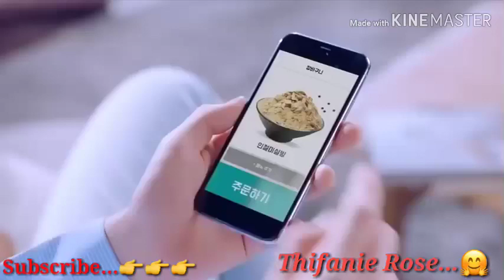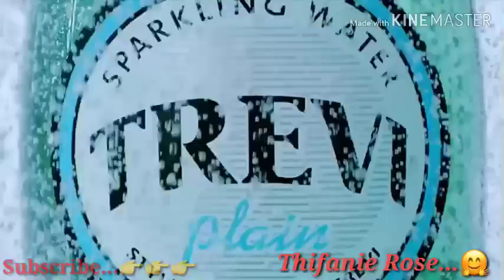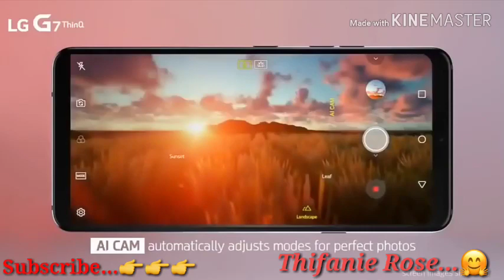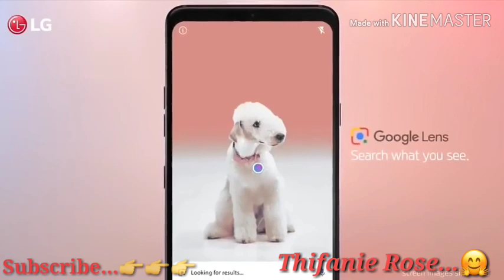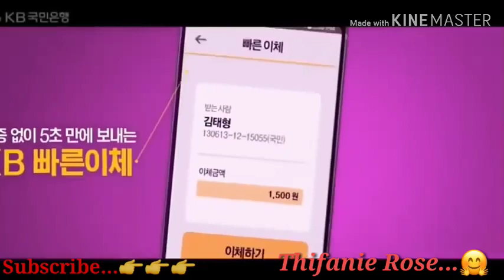K Pop Idols Commercial...(Bts,Black Pink,Wanna One and Many More)...😍😍😍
1)This video has no negative impact on the original works (It would actually be positive for them)
2)This video is also for teaching purposes.
3)It is positively transformative in nature.
4)I only used bits and pieces of videos to get the point across where necessary.

Category
Entertainment
License